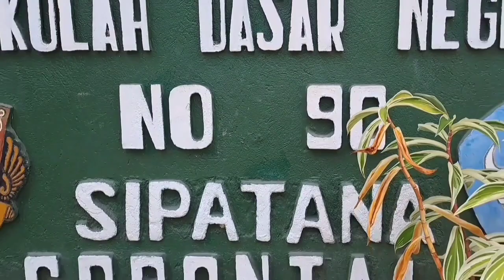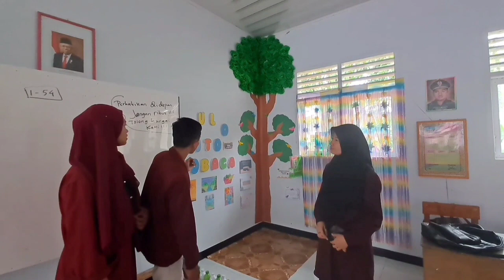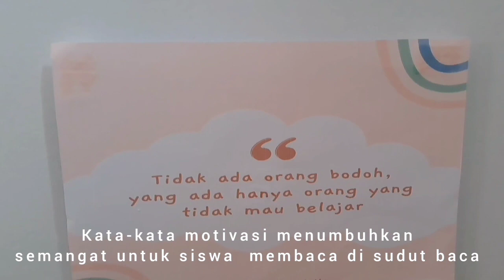PROJEK MATA KULIAH MANAJEMEN BERBASIS SEKOLAH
Pembuatan sudut literasi oleh kelompok 1
Mata Kuliah : Manajemen Berbasis Sekolah
Dosen pengampu : Prof. Dr.Abdul Rahmat,S.Sos,I.,M.Pd